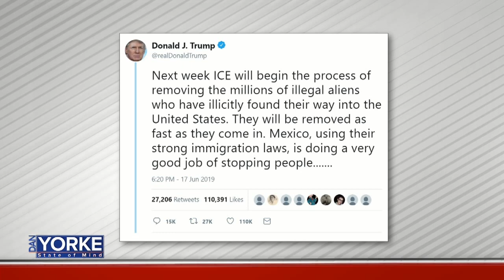DYSOM 6/18/2019: Northeast Amateur Tournament's Ben Tuthill and golfer Davis Chatfield